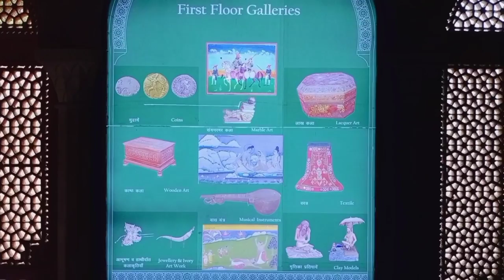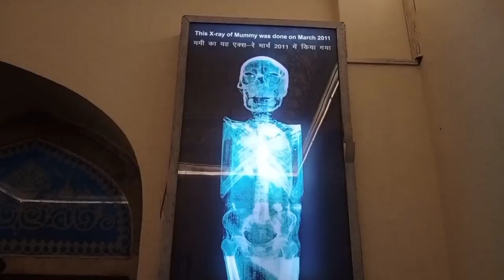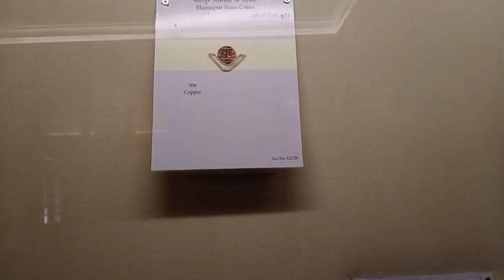Albert hall Jaipur //Albert hall museum Jaipur //Albert hall Jaipur night view// Albert hall mummy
Your Friend

I make videos on YouTube for how you can roam in less money.And tell me which is the best place to visit in the city?And tell me all the things related to travel.

 dosto es video main aapko JAIPUR KE PRACHIN MUSEUM  ...ALBERT  HALL KE BAARE ME BTAYA GYA HAI... JISME HUM AAPKO ISME RKHI HUI KUCH ADHBUDH CHEEZO KE BAREE ME BTAYENGE 🙏🏼🙏🏼😊

The purpose of this video is not to make fun of any person or any community, this video is made only for your entertainment and we respect all And try to show you something new.

 Thank you so much 😊😊Your Friend